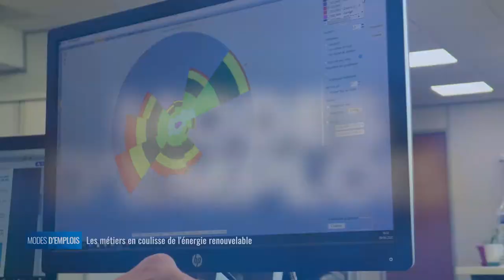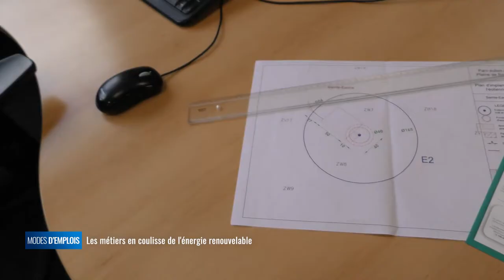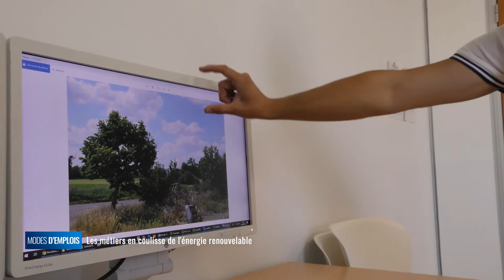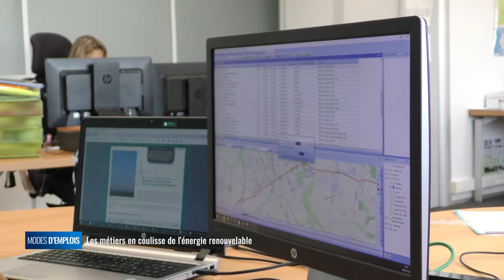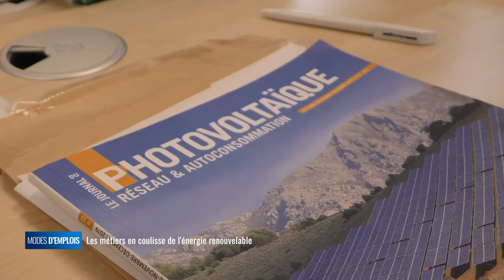Modes d'emplois - Comment développer les énergies renouvelables au plus près de nos territoires ?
Avant d'installer des éoliennes et des centrales photovoltaïques, il est nécessaire de bien connaître l'échelon local. Les métiers de bureaux d'études sont peu connus, et leur capacité à maitriser des particularités régionales est clé.
Modes d'Emplois vous emmène à la rencontre de l'équipe de l'entreprise Eolise.